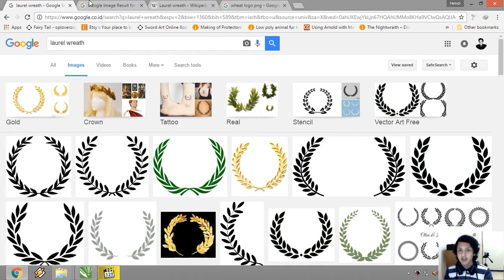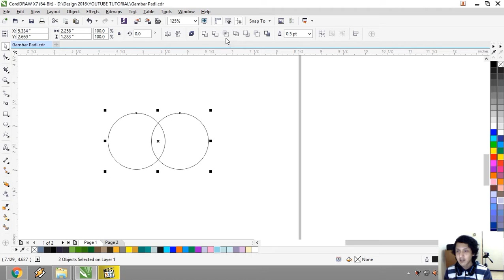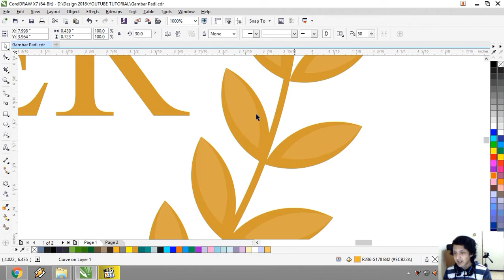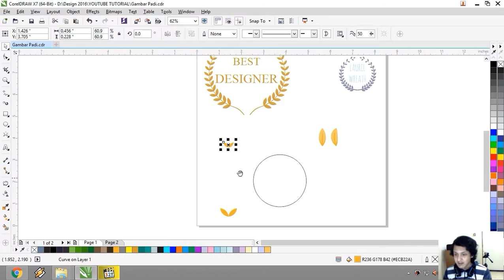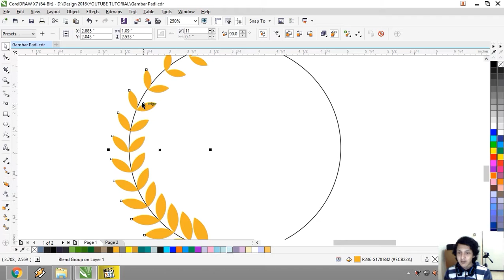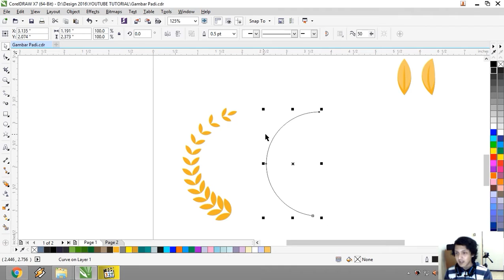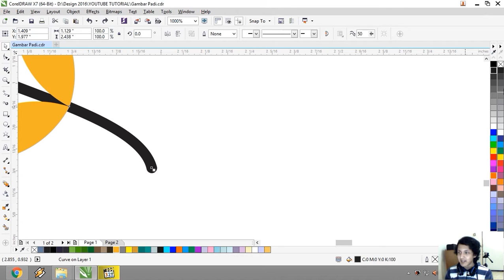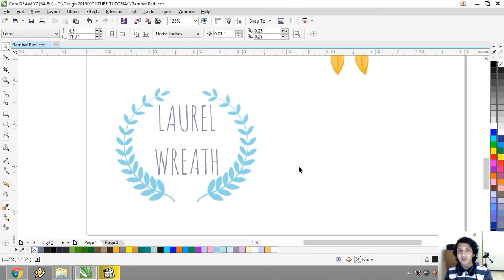MHD - Tutorial Corel Draw #4 - Laurel Wreath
Hello Guys, Selamat datang di MHD Tutorial Corel Draw episode 4.

Kali ini saya akan membuat Bentuk Laurel Wreath atau Lingkaran Laurel, atau bisa juga disebut Bentuk Gandum. Bentuk ini sering dipake pada logo2 Vintage dan juga kadang di pakai untuk logo Nominasi penghargaan.

font yg dipakai untuk text Laurel Wreath:
Amatic SC by Vernon Adams (free for commercial use) :

Jika temen2 ada pertanyaan mengenai Corel Draw atau Seputar pembahasan mengenai Design atau mungkin pembahasan saya di video kurang jelas. Silahkan Tulis di kolom komentar dibawah. Dan jika sekiranya berkenan, Mohon Share ke temen2 yang lain agar bisa untuk Belajar bareng2 :D

Catatan: Mohon maaf jika sekiranya tutorial saya mungkin terlalu simple atau mungkin dirasa kurang "greget", saya hanya berniat untuk berbagi ilmu mulai dari yg menurut saya mudah untuk dipelajari :D

Ok, thanks udah mampir & sampai jumpa di episode selanjutnya :D